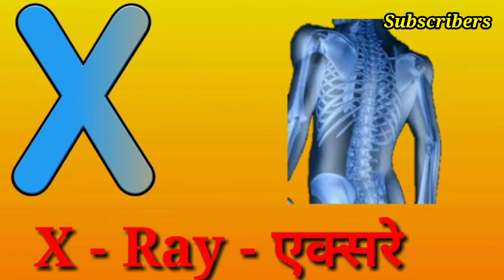A for apple,alphabets,Phonics sounds, hindivarnamala,K se kabutar,A se anar,क से कबूतर, अ से,path 7